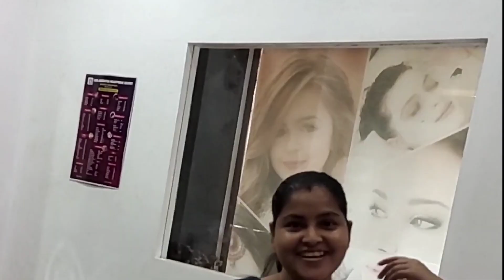A Special Occasion // Husband Wife Great Moments//ଖୁସି ରେ କିଛି ମନେ ପଡୁନି@Saathifamilyvlogger 💕🙏💕